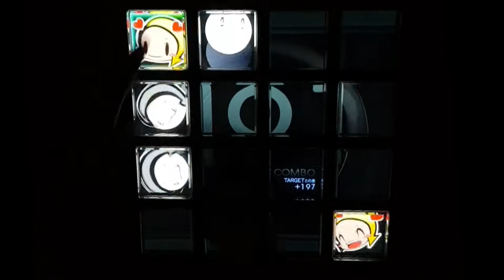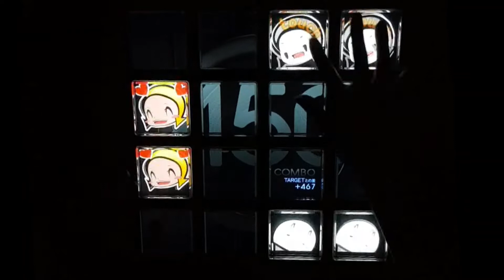[jubeat Ave.] 紅蓮華 [EXT] EXC